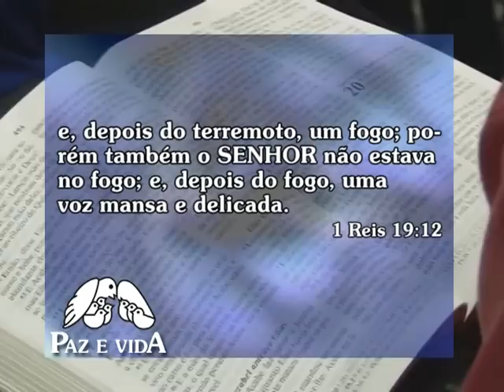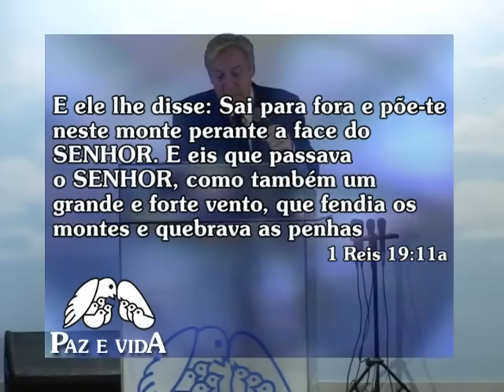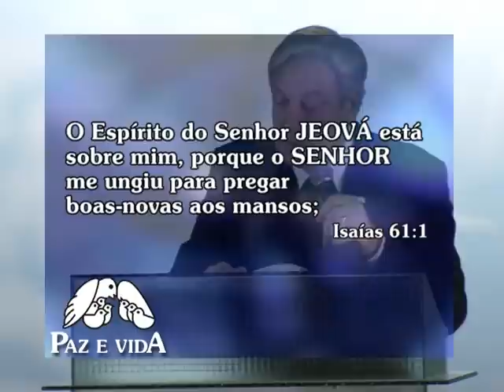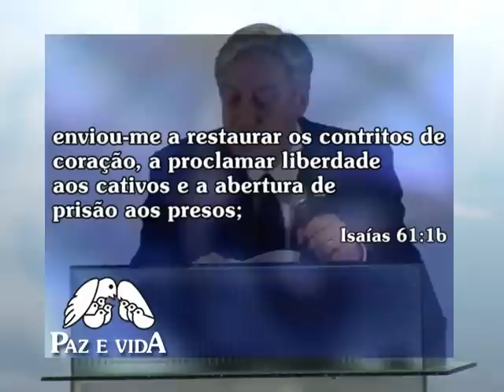A MANEIRA QUE DEUS FALA!